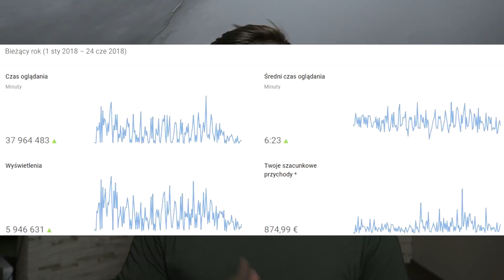ILE ZAROBIŁEM NA YOUTUBE!? MOJE PIERWSZE W ŻYCIU Q&A #1!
2 tysiaki łapek do góry i nagrywamy kolejne Q&A!
Daj lajka to urosną Ci jajka!